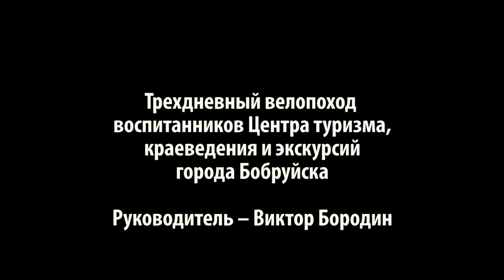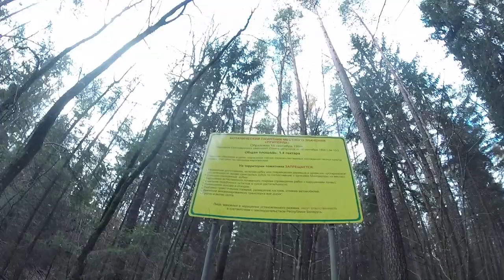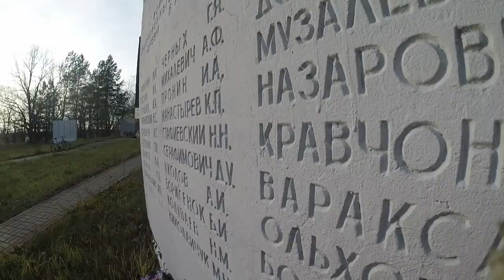Трехдневный велосипедный поход в Елизово и назад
Трехдневный велосипедный поход воспитанников Бобруйского Центра туризма, краеведения и экскурсий детей и молодежи по маршруту Бобруйск – Елизово – Тачанка – Бацевичи – Заполье – Бобруйск с радиальным выходом Притерпа – Липень – Брицаловичи – Устиж. 4-6 ноября 2017 года. Руководитель Виктор Бородин.